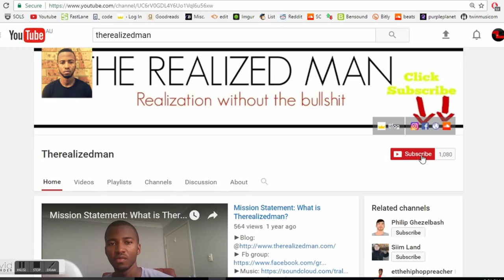Why You Need To Practice Gratitude | Keys To Happiness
In order to be truly happy you need to practice gratitude. Without conscious effort it is difficult for the mind to be grateful. The mind operates on the hedonistic treadmill and will never be satisfied regardless of your outwardly success. Every morning wake up and think of something that you are grateful for. If you have the privilege to be on YouTube right now, you most likely have a lot of things to be grateful for.